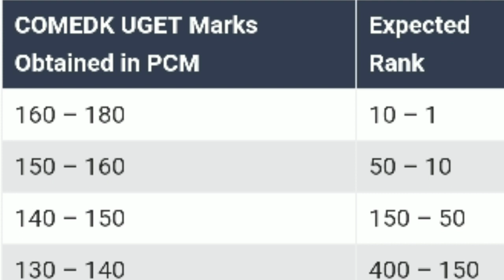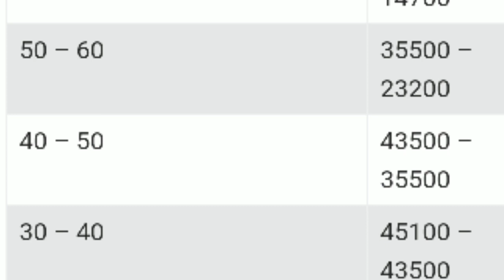COMEDK 2018 CUTOFF, COMEDK UGET 2018 EXPECTED CUT OFF, 2018 COMEDK ENGINEERING EXAM ANALYSIS 13/5/18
COMEDK 2018 CUTOFF, COMEDK UGET 2018 EXPECTED CUT OFF, 2018 COMEDK ENGINEERING EXAM ANALYSIS 13/5/18. Comedk exam